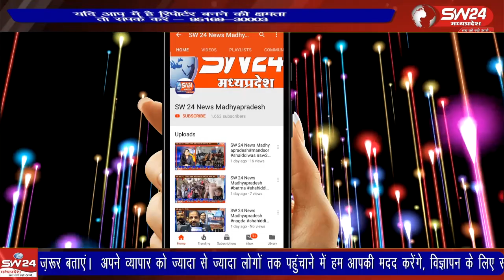भारतीय जनता पार्टी द्वारा अपना44 वां स्थापना दिवस कसरावद भारतीय जनता पार्टी कार्यालय पर भी झंडा वंदन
भारतीय जनता पार्टी द्वारा अपना 44 वां स्थापना दिवस कसरावद भारतीय जनता पार्टी कार्यालय पर भी झंडा वंदन कर मनाया गया एवं लाडली बहना योजना प्रचार रथ को भी रवाना किया गया
कसरावद से अकिल खान की रिपोर्ट।